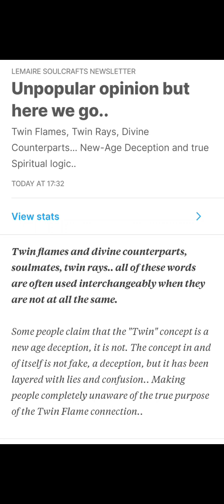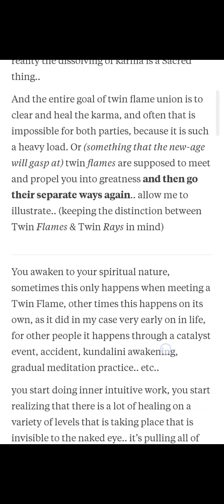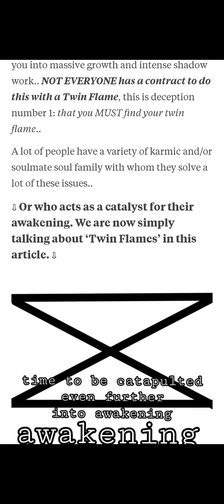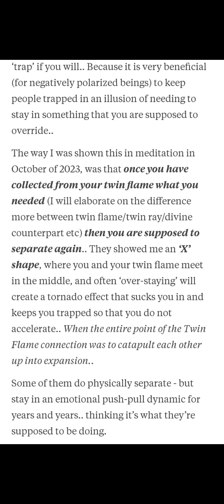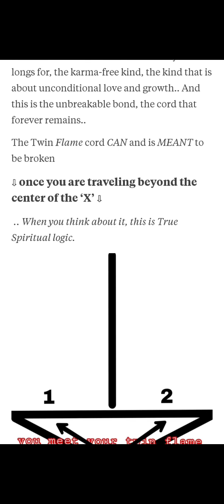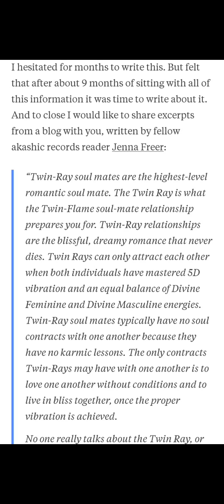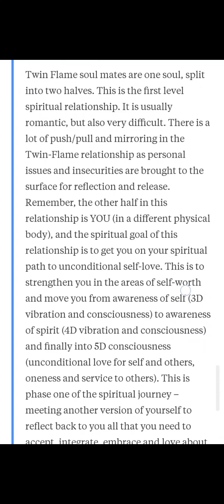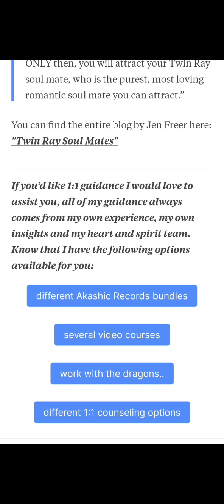Twin Flames, Twin Rays, Divine Counterparts & New-Age deception.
I mention fellow akashic records reader Jen Freer , I highly suggest that you also read her article:

𝘄𝗼𝗿𝗸 𝘄𝗶𝘁𝗵 𝘁𝗵𝗲 𝗱𝗿𝗮𝗴𝗼𝗻𝘀..